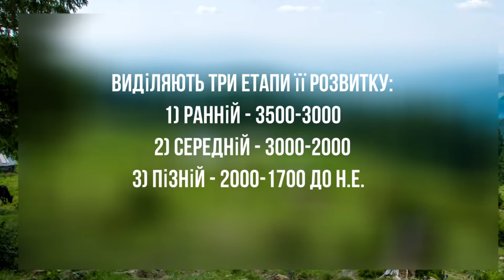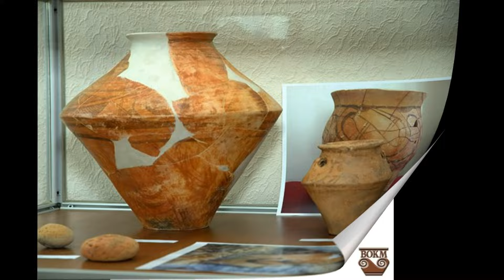Трипільська культура Історія України Трипільці та трипільська культура КОРОТКО ГОЛОВНЕ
Історія України  Трипільці та трипільська культура